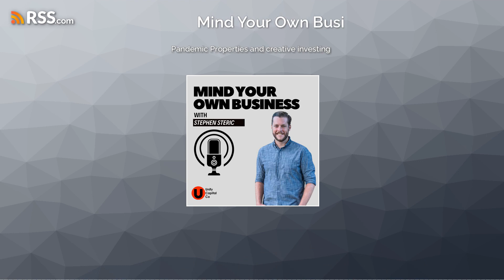Pandemic Properties and creative investing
Jamie "Thunder" Moyer joins Steven to talk Pandemic Real Estate and creative investing